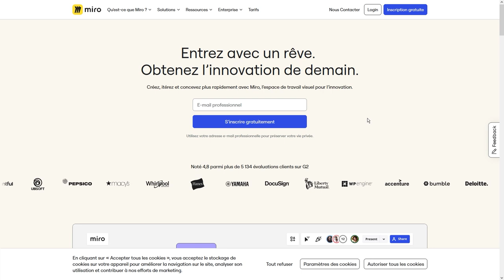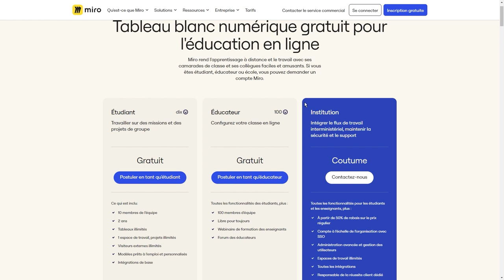Défi 1 - Ouvrir un compte gratuit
Défi 1 : Ouvrez votre compte Miro* dès maintenant pour vous lancer dans la création d’un tableau et d’un organisateur graphique.

*Avant de créer votre compte, vous pouvez consulter la politique de confidentialité de Miro.